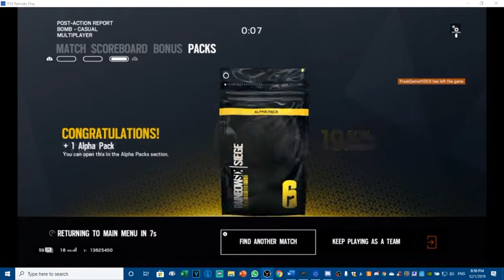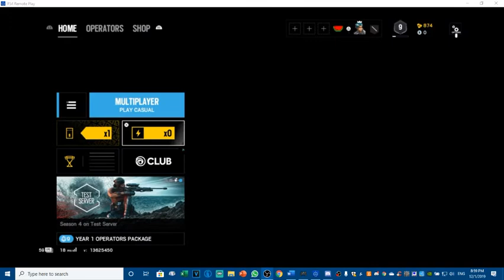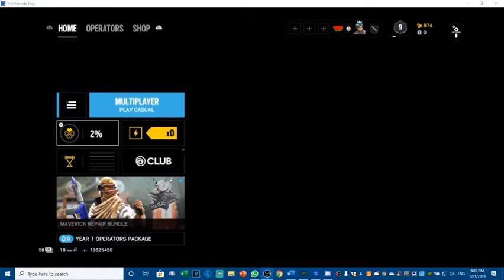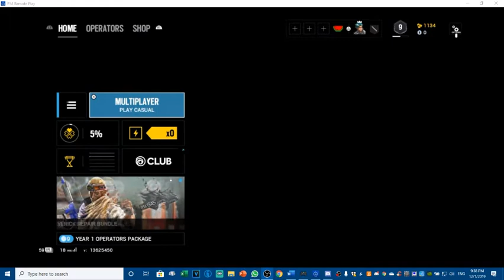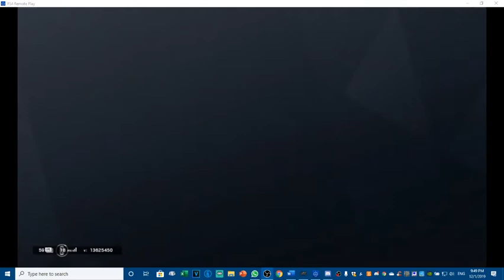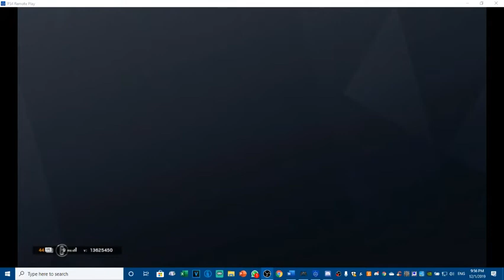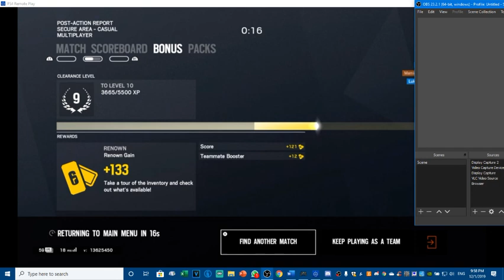Another Rainbow 6 Siege Session (getting better edition)